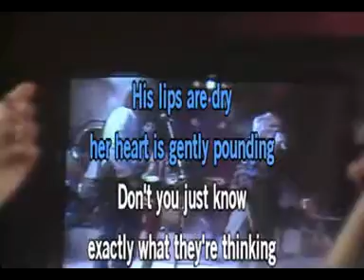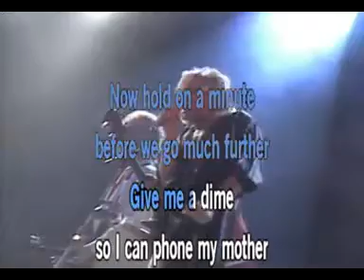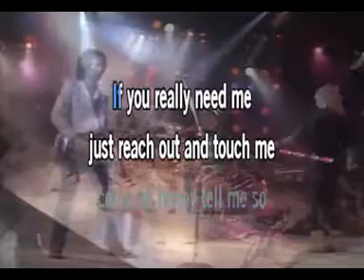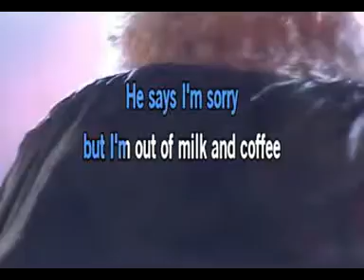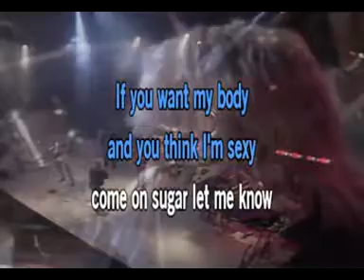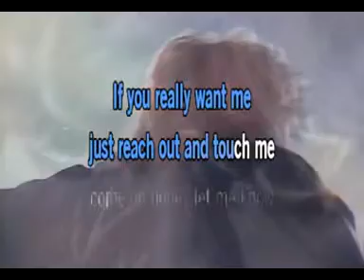Do Ya Think I'm Sexy V Rod Steward mpeg1video